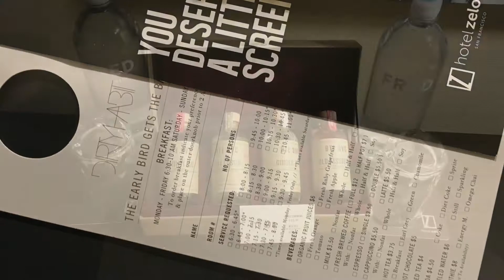[HD] Inside Look Video Hotel Zelos In San Francisco 🇺🇸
Hotel Zelos is located near market street opposite of a Ross discount store in San Francisco, California.  This area is close to the Mission district of the city of San Francisco.